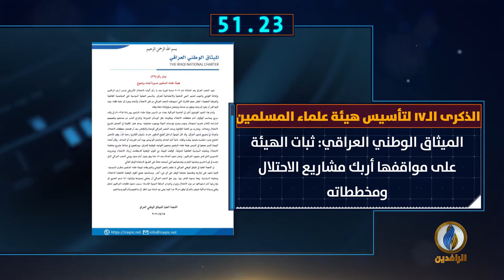أبرز الأخبار على قناة_الرافدين ليوم الأربعاء في 60_ثانية.